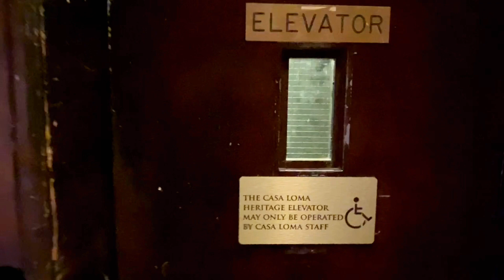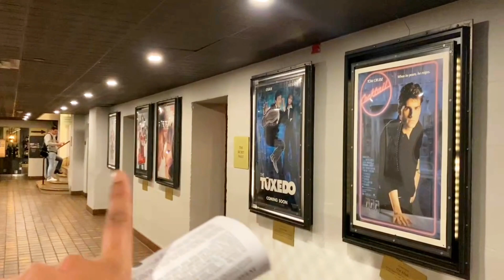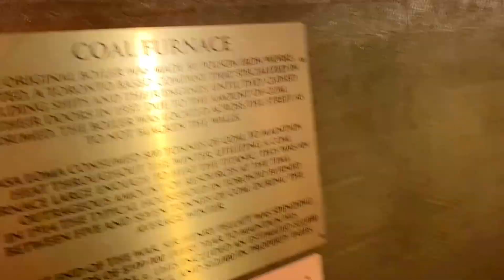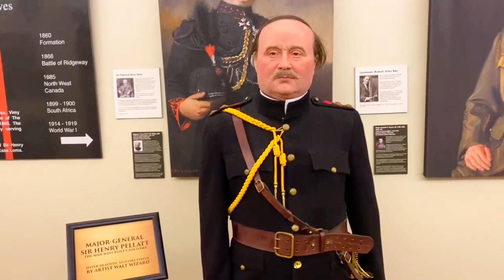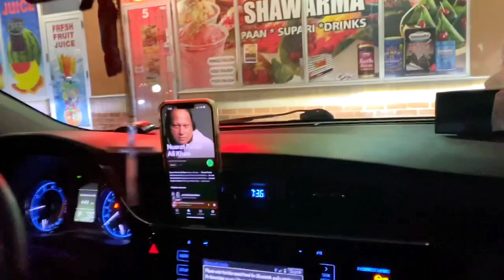Toronto Travel Vlog: Discovering Casa Loma and Distillery Street | Urdu/Hindi Travel Vlog of Canada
Welcome to my travel vlog. As a Pakistani vlogger, I'll be sharing my experiences in Urdu/Hindi to ensure that you feel connected and engaged throughout the video. I'll provide you with insights, travel tips, and showcase the best of Toronto's sightseeing spots, all while highlighting the cultural nuances that make this city truly special.

In this video, join me as I visit some of the iconic destinations that make this city truly special. Get ready to be amazed by the grandeur of Casa Loma, immerse yourself in the vibrant atmosphere of Distillery Street, and embark on a journey through the captivating roads of Toronto.

Casa Loma, a majestic castle nestled in the heart of Toronto, will leave you in awe with its stunning architecture and rich history. Explore the hidden chambers, stroll through the beautiful gardens, and uncover the secrets of this legendary landmark.

As we venture into Distillery Street, prepare to be captivated by its lively ambiance. Indulge in the vibrant arts scene, shop for unique souvenirs, and savor delicious culinary delights at the local eateries. The vibrant energy of this district is sure to leave a lasting impression.

Throughout our journey, we'll also discover the charm of Toronto's roadways, soaking in the bustling cityscape and embracing the multicultural vibe that defines this vibrant metropolis.

Whether you're a history enthusiast, a culture lover, or simply seeking an exciting travel experience, this Toronto vlog has something for everyone. Join me as I bring the sights, sounds, and flavors of this incredible city to life.